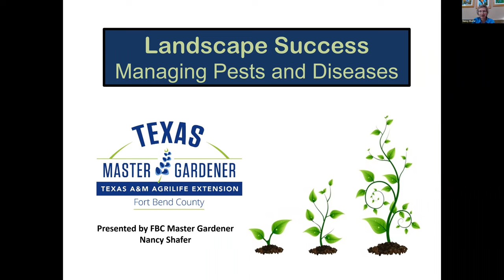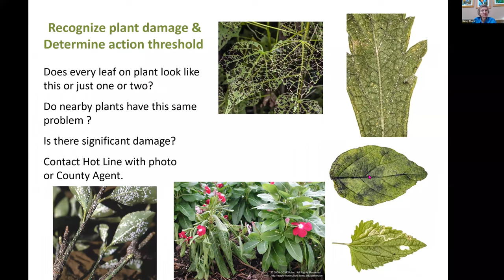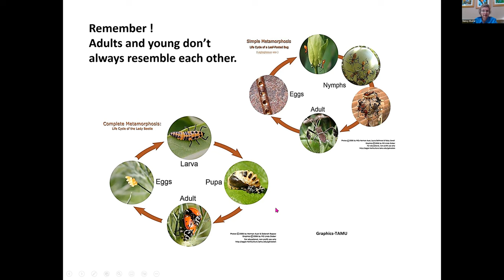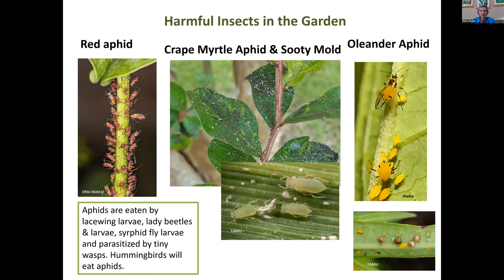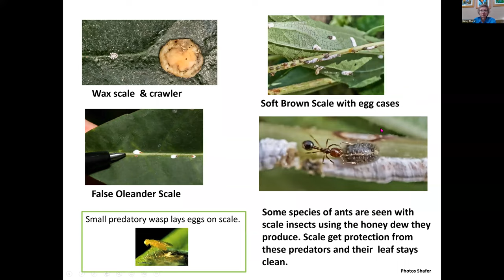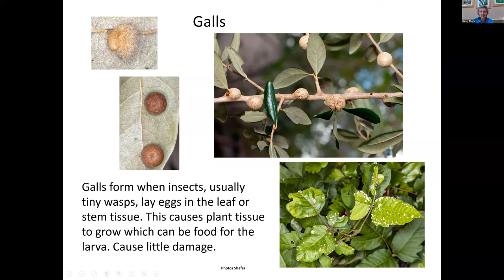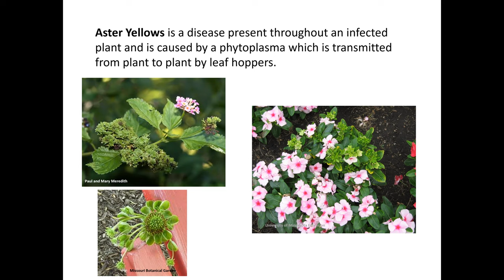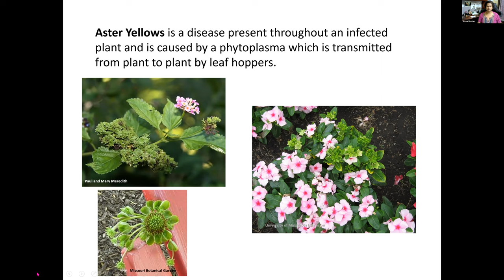Landscape Pests and Diseases (08.18.2022)